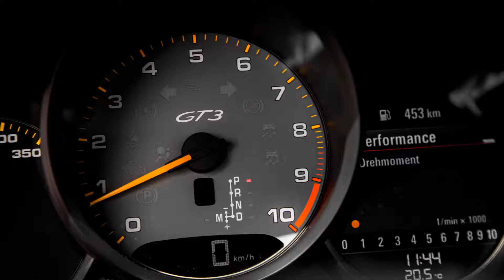News: 2018 Porsche 911 GT3 First Views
News News Daily Day, Autocar,car